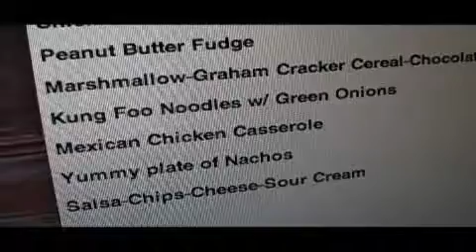Ramblings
..as the name implies...